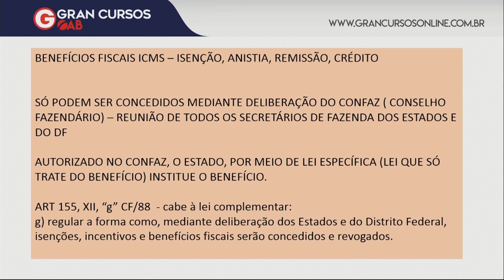OAB 1ª Fase: Dicas de Direito do Tributário | ICMS | para o XXIX Exame de Ordem!